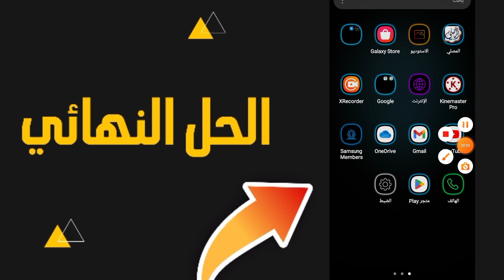كيفية حل مشكلة التطبيق لا يستجيب بخطوه واحده الحل السريع 2024